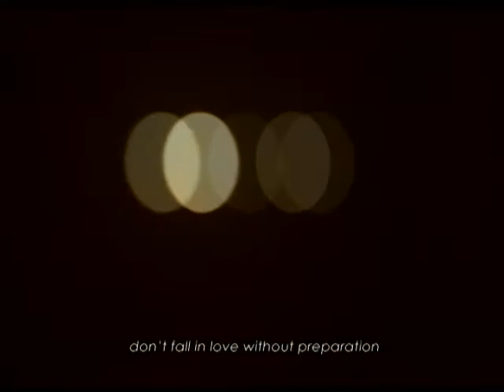Our Daughters, Our Friends